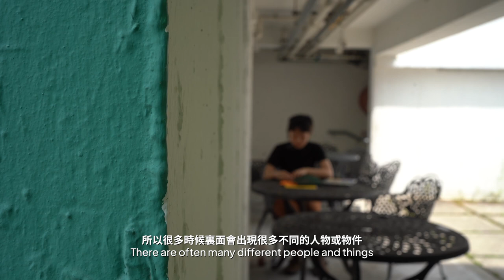Artist interview with Karen Chan | Artbridger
About the artist:
Karen Chan is a multidisciplinary artist, who explores the nature of painting, installation, and materiality. Ultimately, Karen hopes to inspire others to rethink life and the things we come upon. Embracing the possibilities of the unknown, heal and grow.

About Artbridger:
Your gateway to the emerging talent and masterpieces from Asia.
We are more than a marketplace; We are a vibrant ecosystem.
Dedicated to connecting Asia's finest artists with art lovers globally.

— Connect with Artbridger —

Join Artbridger today and be part of our vibrant art community!